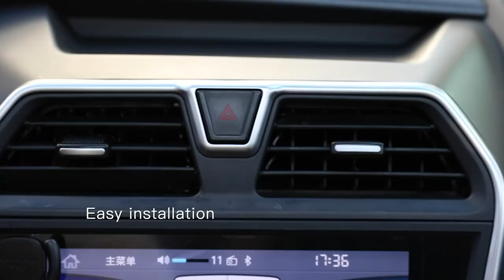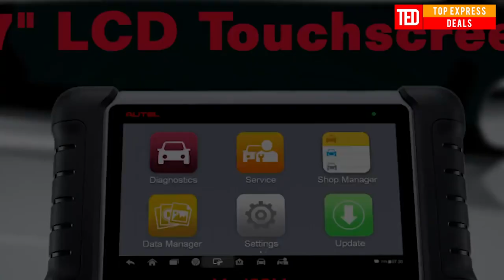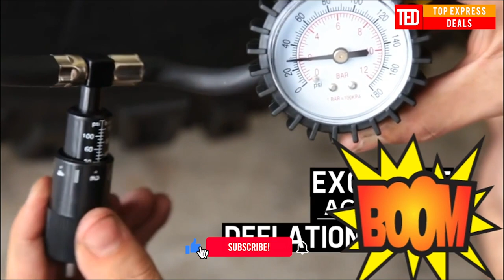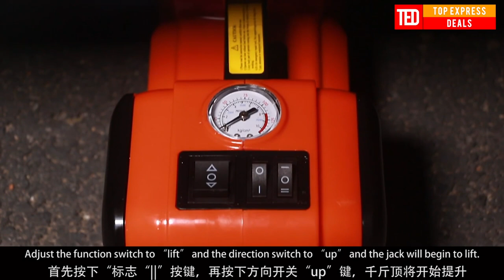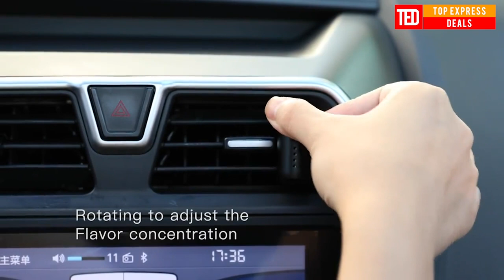16 Best Car Accessories on Aliexpress | Best Car Gadgets 2021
In this video you're going to see 16 Aliexpress Car Accessories in 2021.

Here are some cool products like Car Inverter 12V, OBDII Diagnostic Tool, Bluetooth Adapter Dongle, Car Air Compressor and many others which you can find on Aliexpress.

00:00 Intro
00:13 Car Inverter 12V
00:49 OBDII Diagnostic Tool
01:36 Bluetooth Adapter Dongle
02:23 Car Air Compressor
02:52 Electric Hydraulic Pump
05:26 Electric Car Washer
06:07 Car Daytime Light
06:33 Fast Car Charger
07:09 Car Decoration Light
08:09 Car Headrest Pillow
08:40 Recovery Tire Grip
09:12 Car Phone Holder
10:05 Car Storage Bag
10:22 Car Air Freshener
11:12 Car Blind Spot Mirror
11:38 Car Wiper Blade

Inspired by TuTecnoMundo video called Geniales GADGETS para COCHE Muy UTILES y BARATOS!! Gadgets Amazon, Aliexpress y Bangood.

Inspired by Top Tech video called Top Tech Gadgets And Accessories For Cars Under Rs. 500/ Rs. 1000 / Rs. 2000

Inspired by Hot Deals Express video called 11 BEST GADGETS & TOOL FOR MEN FROM ALIEXPRESS & AMAZON 2021 | MEN'S ACCESSORIES